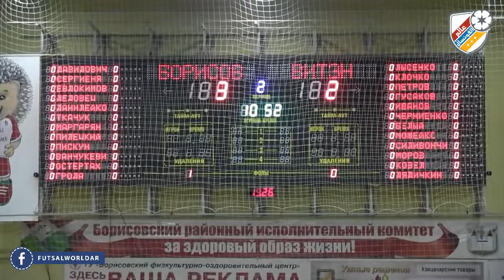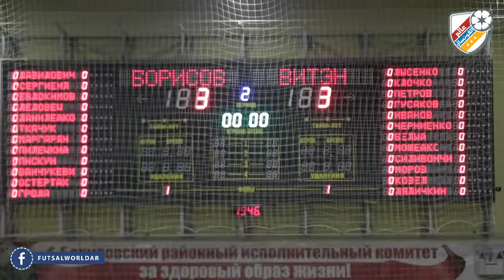Belarus League - Round 4 - Borisov-900 3x3 MFK VitEn Vitebsk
في الجولة الرابعة من الدوري البيلاروسي للفوتسال, بوريسوف يتعادل مع فيتن بنيتجة 3-3 في مباراة مثيرة...